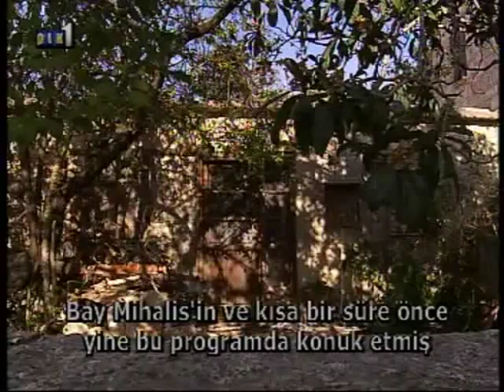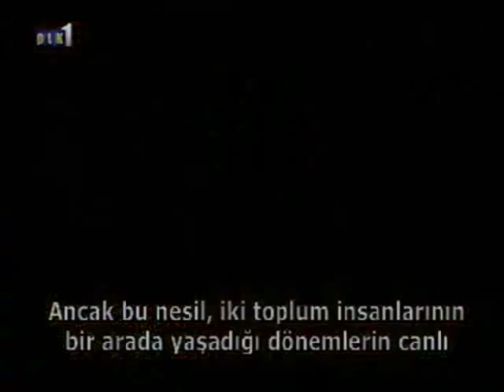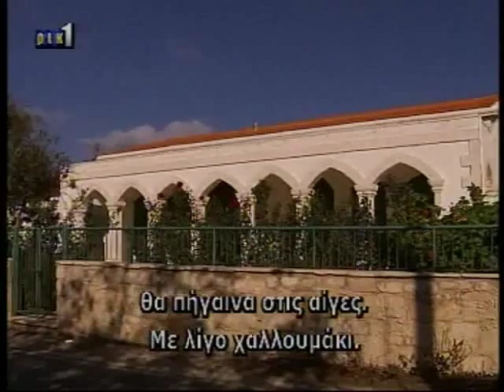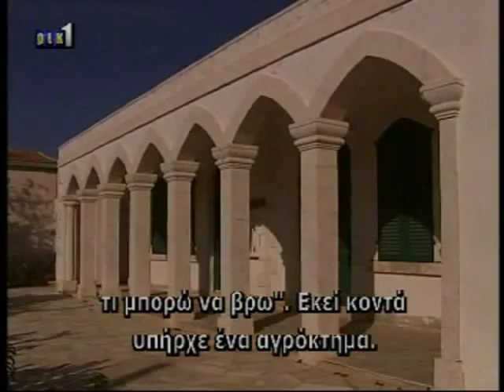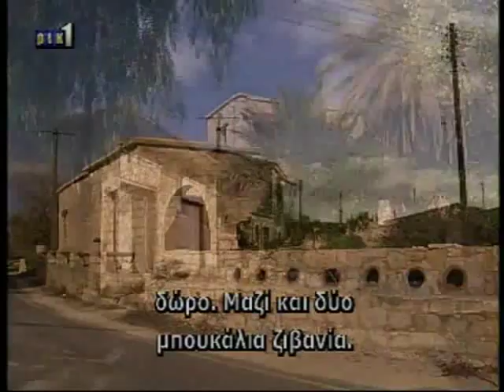arodes village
arodezli kibrisli turkler anlatiyor..